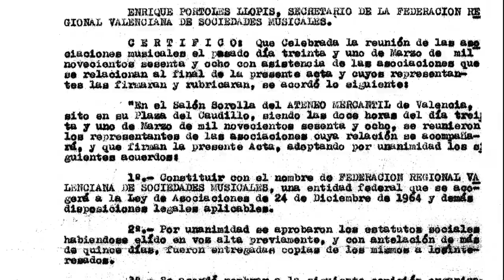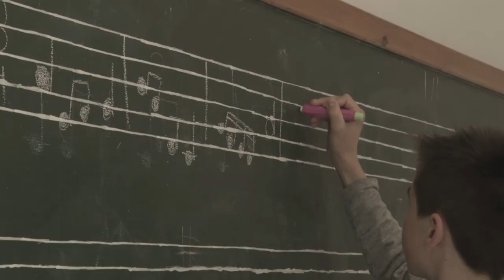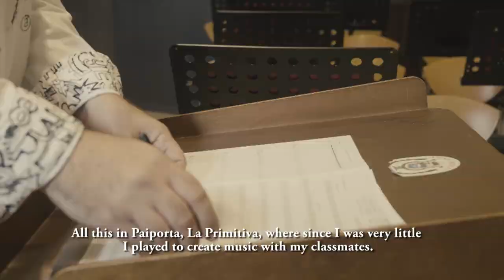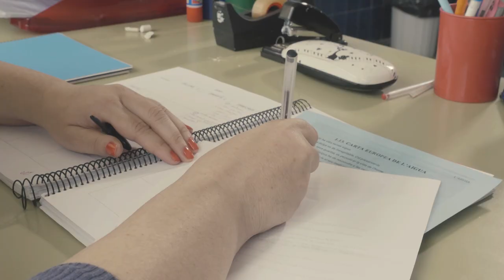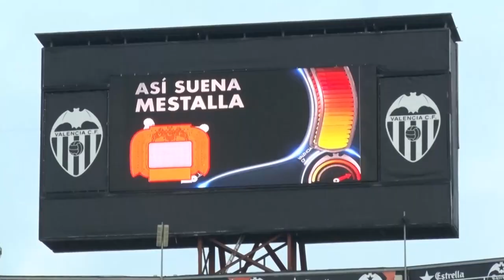Federation of Musical Societies of the Valencian Community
The Federation of Musical Societies of the Valencian Community is an organization comprised of 550 Musical Societies in the community of Valencia, Spain.